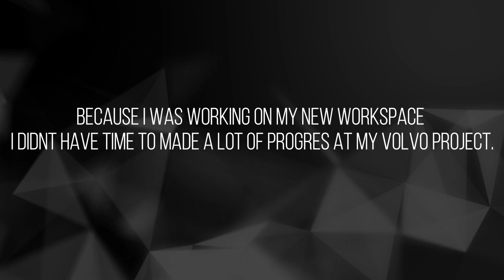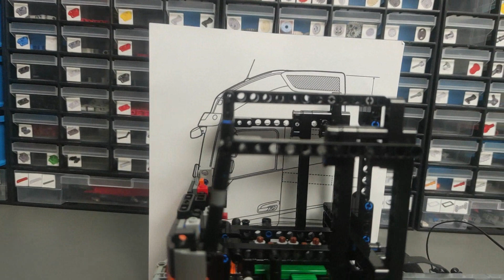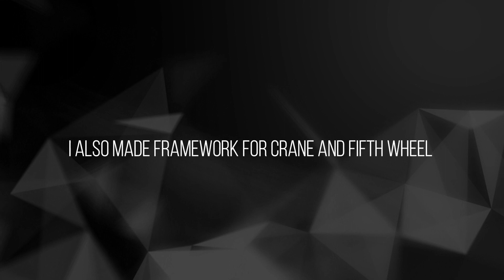Lego Technic RC Volvo FH16 8x6 [ep.4]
Fourth test/progress video of 8x6 RC Volvo FH16. I made some improvements with cab.